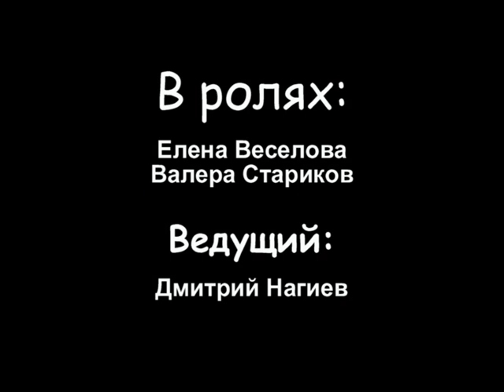Окна Лена cut 1